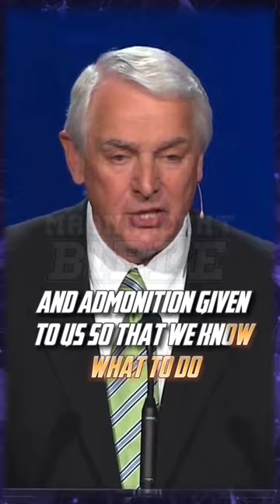THE BIBLE PROPHECY - Dr. David Jeremiah